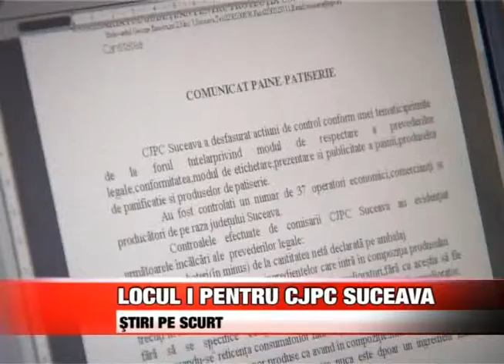STIRI PE SCURT VINERI 7 MAI